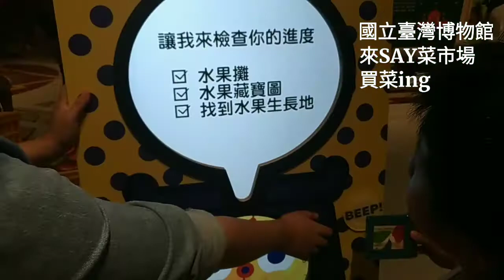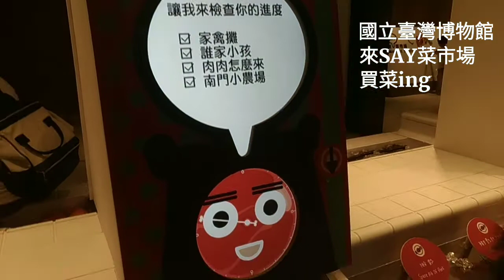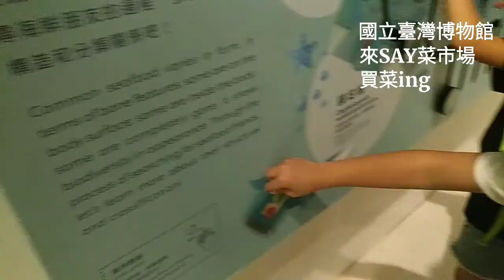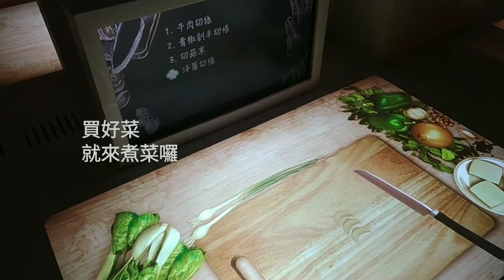台北暑假何處去 來SAY菜市場